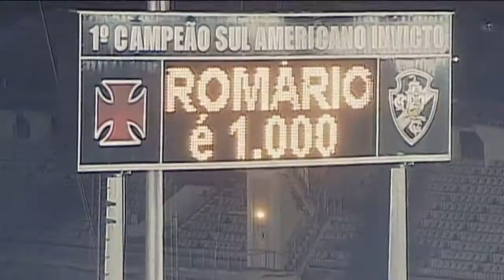Há 10 anos, Romário marcava seu milésimo gol com o Vasco em São Januário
Há 10 anos, Romário marcava seu milésimo gol com o Vasco em São Januário. Romário, Alan Kardec, Celso Roth e fotógrafo do Vasco relembram milésimo gol. Romário marcou seu milésimo gol de pênalti contra o Sport.